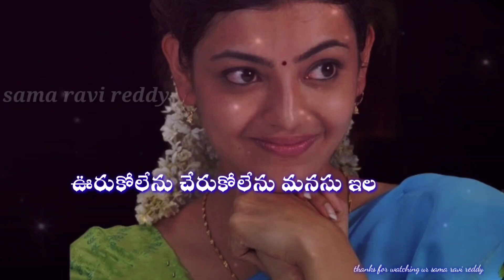O kannu musi chusthunnattu undi...... Lyrics......What's app status......Sama ravi reddy